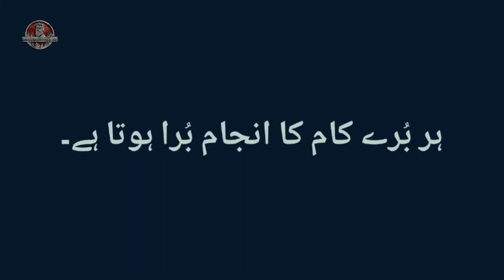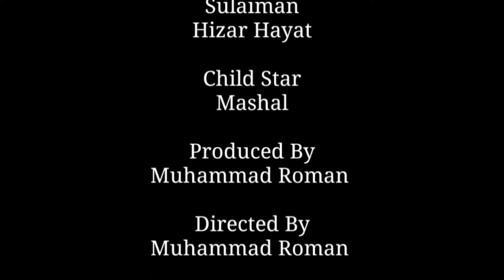Jadu Aur Taweez Karne Walo Ka Anjam # Roman Collections 4u